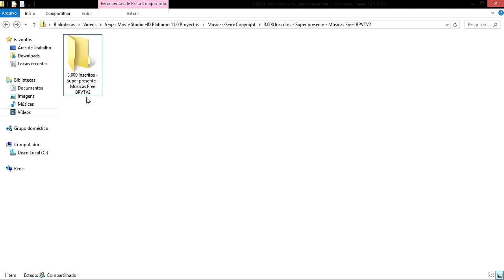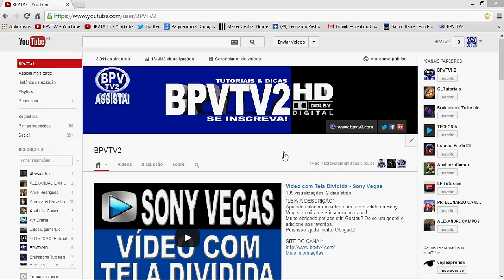3.000 Inscritos - Muito Obrigado! + Kit Super Presente - Músicas Free para Download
Agradeço primeiramente a Deus, e depois a cada um de vocês, assinantes e visualizadores do nosso canal, estou disponibilizando um super presente para todos, um kit especial com várias músicas totalmente free, aproveitem!

*Arte*
LICENSE